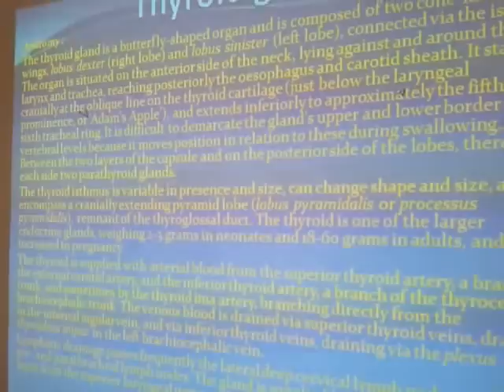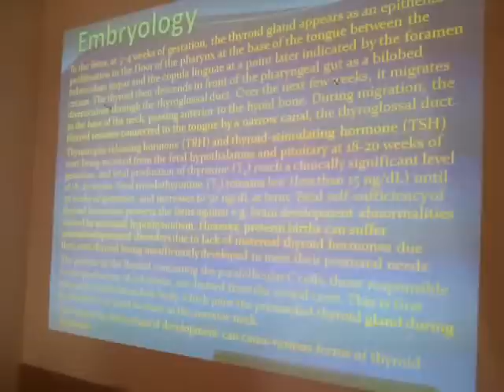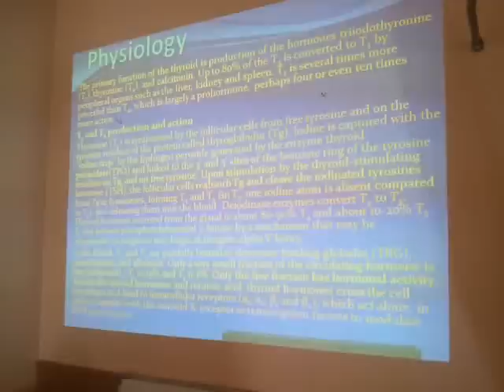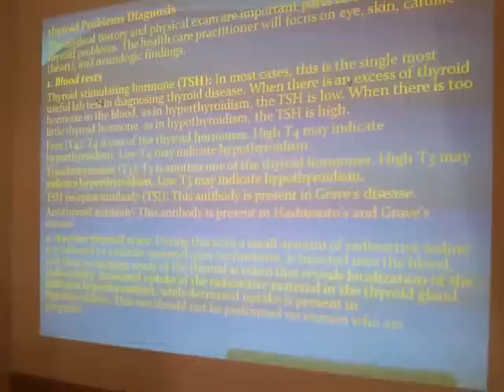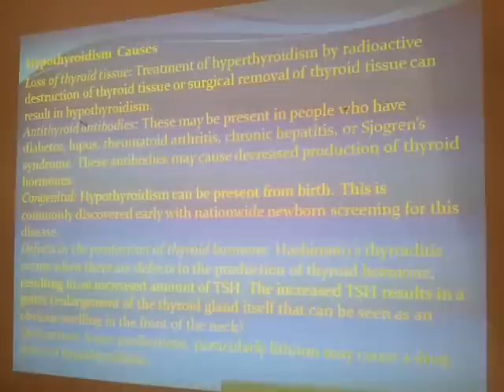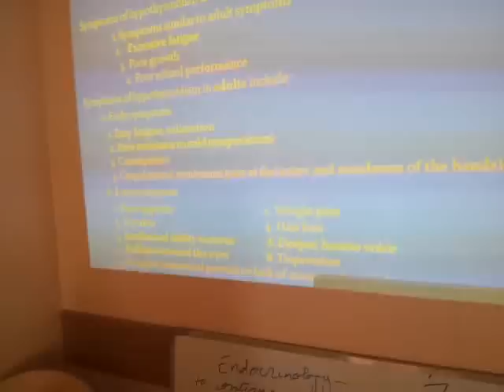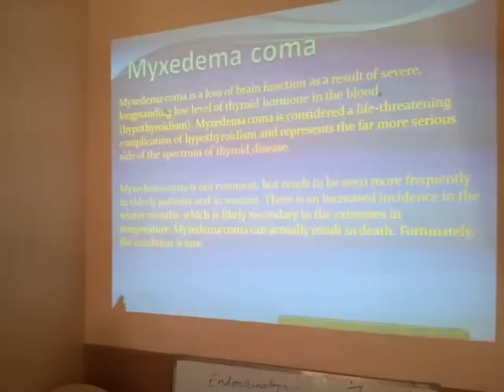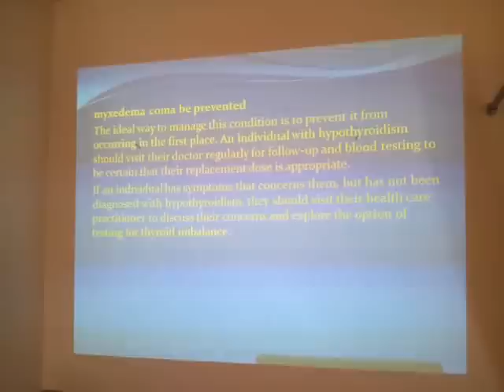video 2012 07 16 10 16 36 Join to AVI